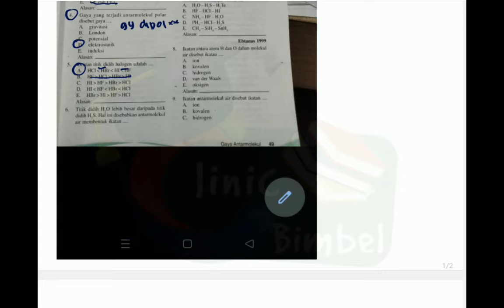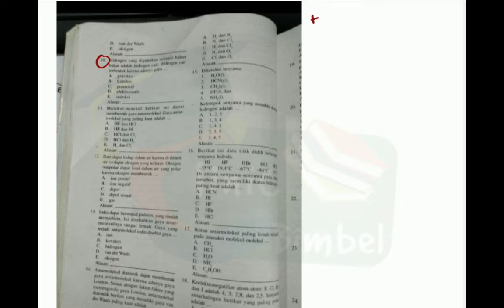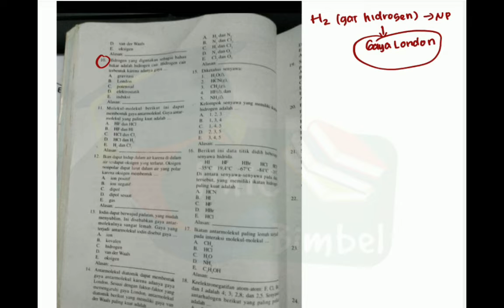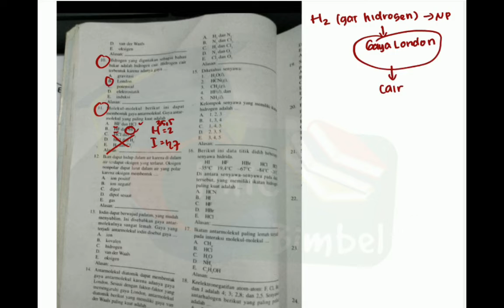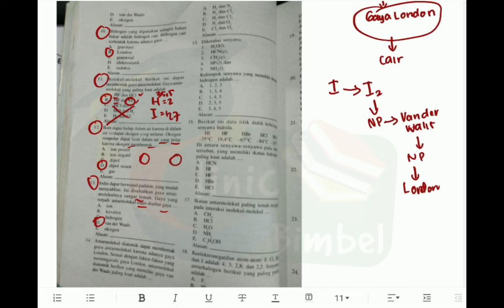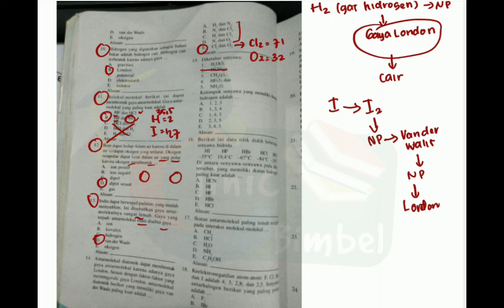Soal dan Pembahasan Senyawa Polar dan Non Polar Kimia Kelas 11 SMA